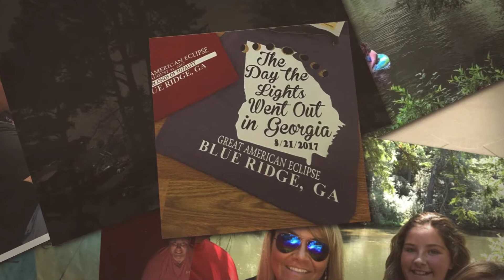Blue Ridge Eclipse 2017